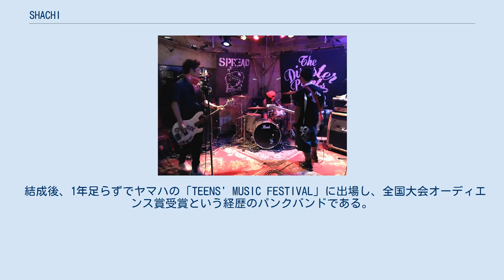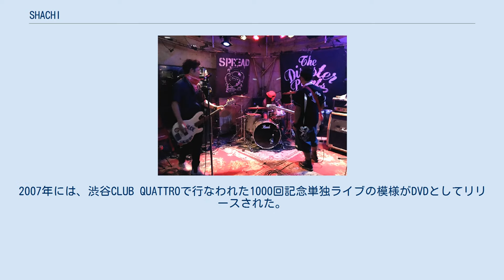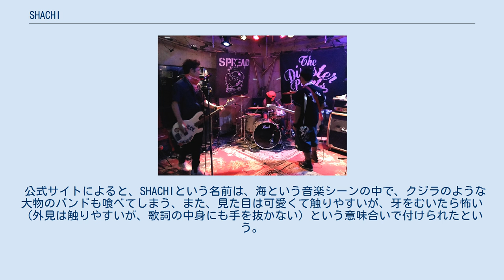SHACHI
SHACHI（シャチ）は、1994年に結成された静岡県磐田市出身のパンクロックバンド。
 2010年12月に解散。
2015年1月より活動再開。
 1994年に、メンバー達の地元である静岡県磐田市で結成された。
 結成後、1年足らずでヤマハの「TEENS' MUSIC FESTIVAL」に出場し、全国大会オーディエンス賞受賞という経歴のパンクバンドである。
 このときの受賞曲「ゴミ」が、TAKEの運営するDUSTBOX RECORDSの名前の由来となっている。
当初は東京を中心とするライブ活動を行なっていたが、ハンサム兄弟らの所属していたリアス式海岸レーベルから初アルバムをリリースした2000年に初の全国ツアーを行なって以降、2005年までツアーバンドとして全国を回り、青春パンクブームの一翼を担った。
2007年には、渋谷CLUB QUATTROで行なわれた1000回記念単独ライブの模様がDVDとしてリリースされた。
 DUSTBOX RECORDSは、SABOTENのファーストアルバムを全国流通で再発し、セカンドアルバムをリリースするなど、TAKEの注目したバンドをリリースするレーベルである。
SHACHI作品は、2003年以降、元トランキ・リナライズド・レコードのMUSHAxKUSHA（高知）と共に立ち上げたUn-do レーベルの名義でリリースされている。
 2010年12月23日、ENDING ROLL 渋谷CLUB QUATTROにて解散。
16年の活動の幕を閉じる。
 その後、2015年1月1日元旦に再始動を発表した。
 タイプの異なったツインボーカルがそれぞれが作った曲を自分で歌うという珍しいスタイルをとっている。
主にTAKEは初期パンクに影響されたノリのいい曲、HIDETAはポップなロックを作ることが多いが、歌詞においてはどちらの曲も、ひたすら前向きであるという共通点がある。
 公式サイトによると、SHACHIという名前は、海という音楽シーンの中で、クジラのような大物のバンドも喰べてしまう、また、見た目は可愛くて触りやすいが、牙をむいたら怖い（外見は触りやすいが、歌詞の中身にも手を抜かない）という意味合いで付けられたという。